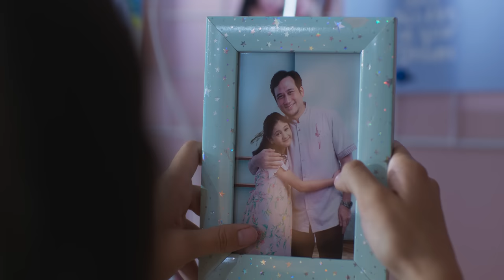172 DAYS - Official Trailer - 4K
172 DAYS - Official Trailer - 4K
23 NOVEMBER 2023 DI BIOSKOP

Sutradara : Hadrah Daeng Ratu

Pemain:
Yasmin Napper, Bryan Domani, Yoriko Angeline, Amara Sophie, Abun Sungkar, Adhitya Putri, Ridwan Ghany, Cindy Fatikasari, Tengku Firmansyah, Meisya Siregar, Hamas Syahid, Oki Setiana Dewi, Messi Gusti Alfie Alfandy, Uli Herdi, Nadzira Shafa.